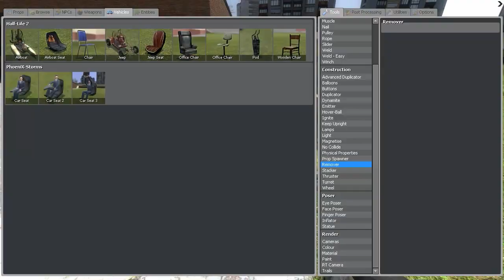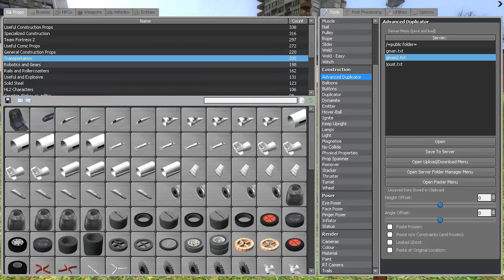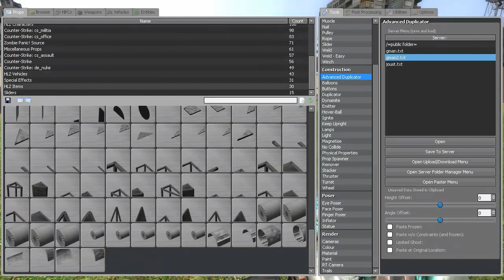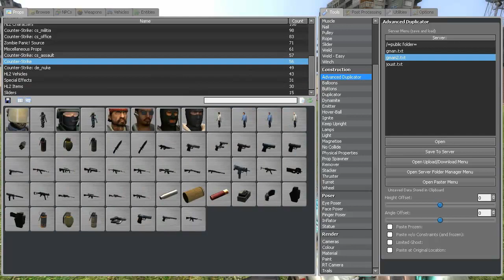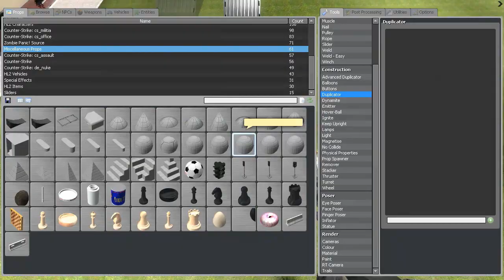Garry's Mod - Ep 11. Pt 2. - Unsuccessful stuntmen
Be sure to like/fav!